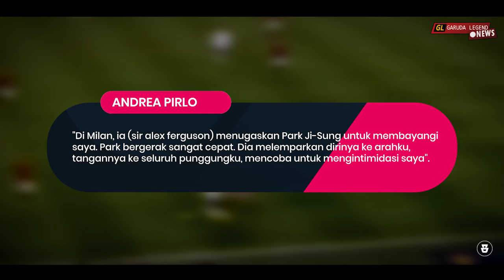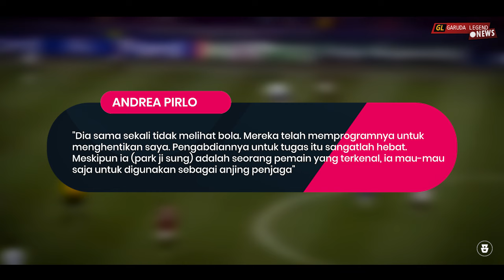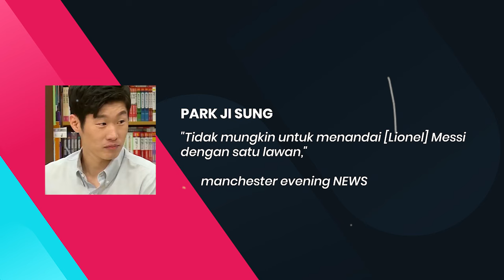“Diminta 90 Menit Jaga Messi” Inilah Hari Dimana Park Ji Sung Bertemu Pemain yg Membuatnya Frustasi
“Diminta 90 Menit Jaga Messi” Inilah Hari Dimana Park Ji Sung Bertemu Pemain Paling Membuatnya Frustasi

Garuda Legend Team Official :

Admin :@Arihidayat22

GL News
GALZ
Garuda Legend
Timnas Legend

B